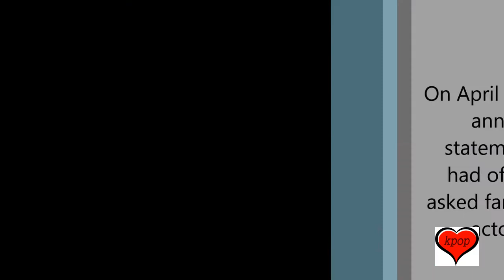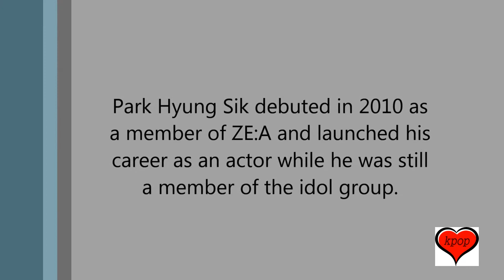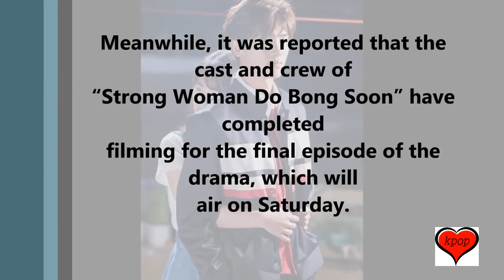Park Hyung Sik Officially Signs Contract With New Agency